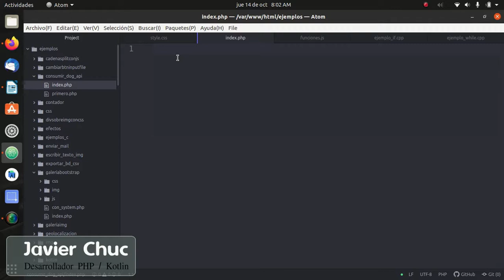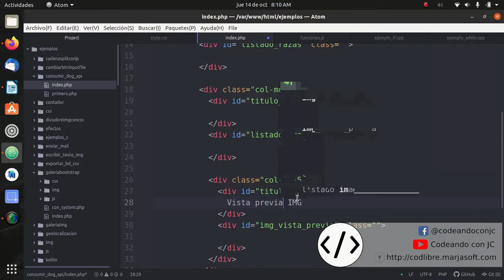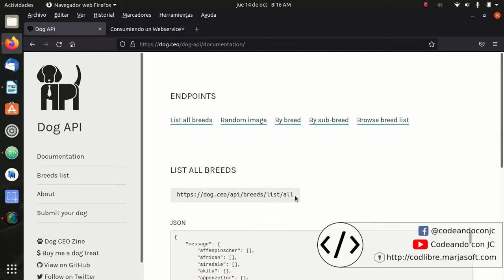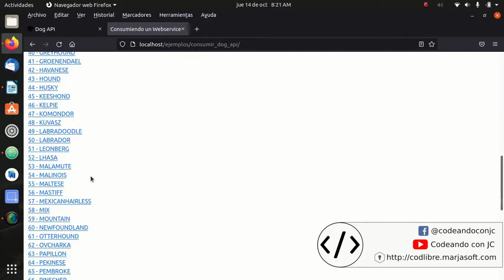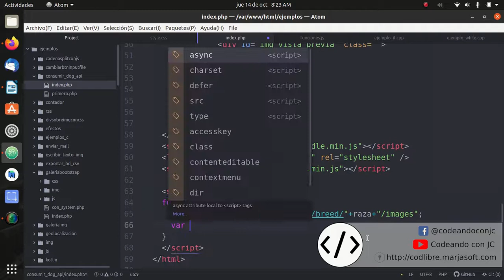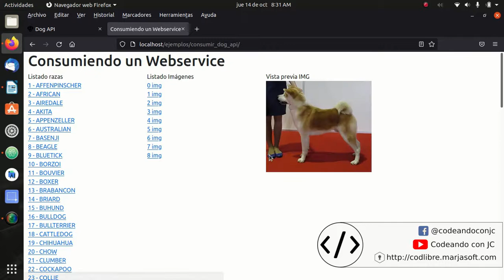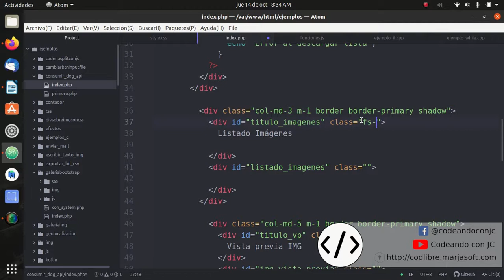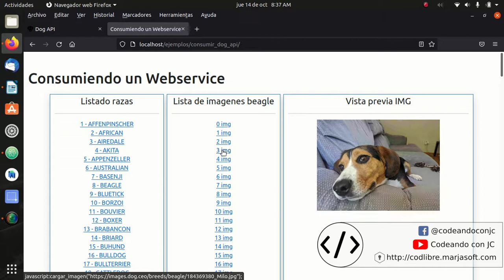Consumir un Webservice Html, Js, Php, Bootstrap 5.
En el siguiente video, aprenderás a consumir un webservice de manera facil y sencilla. Para la primera descargar de lista utilizamos Php, posteriormente solamente Javascript. Para darle un poco de vista utilizamos Bootstrap en la versión 5.

He creado un canal en Telegram, en el cual podrás descargar este y más código fuente, así como otros recursos:

Saludos, nos vemos en el próximo video.